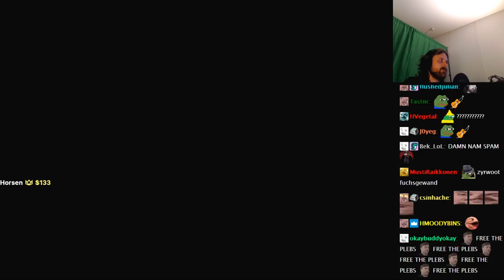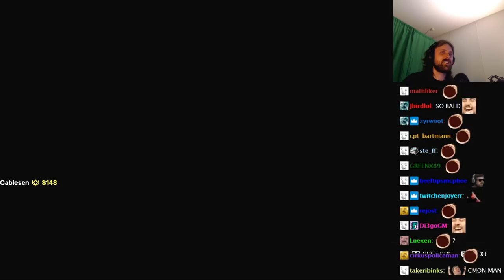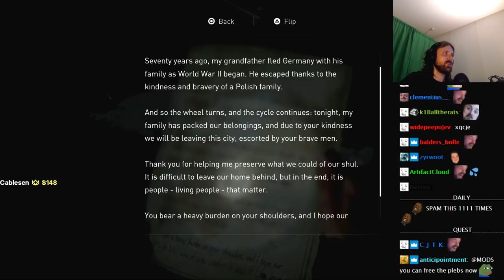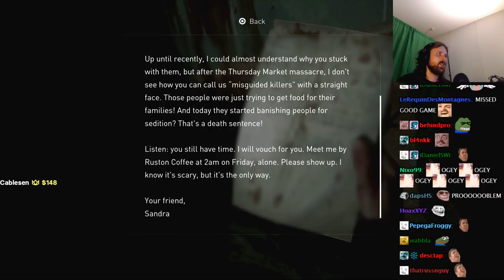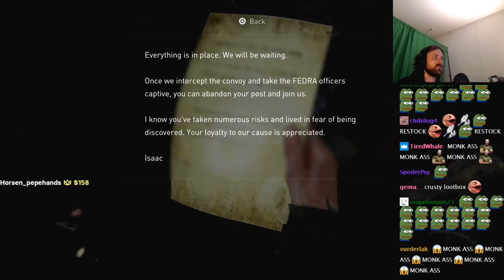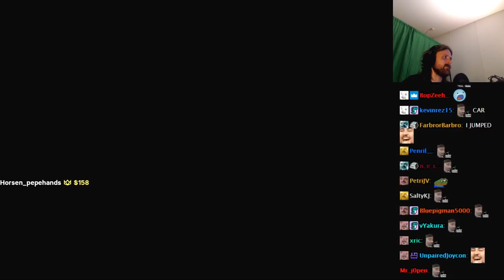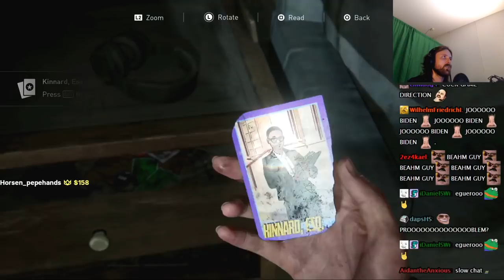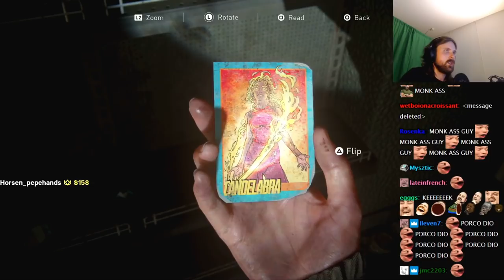Forsen Plays The Last of Us Part II - Part 2 (With Chat)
Forsen Plays The Last of Us Part II  - Part 2
Forsen Plays The Last of Us Part II
Forsen The Last of Us Part II With Chat
Forsen The Last of Us Part II Gameplay
Forsen Plays The Last of Us Part II With Chat
Twitch Forsen Plays The Last of Us Part II
Twitch Forsen Plays The Last of Us Part II With Chat
Twitch Forsen The Last of Us Part II Gameplay
Twitch Forsen The Last of Us Part II Gameplay With Chat
Forsen The Last of Us Part II playthrough